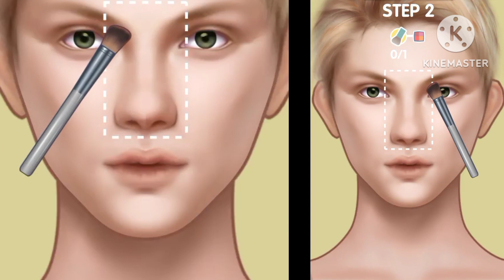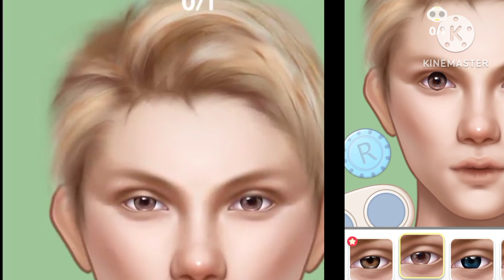ASMR Makeup | ASMR Kya Hai | ASMR Spa | ASMR Massage | ASMR Beauty (@BeautyHospital4480 )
ASMR Makeup | ASMR spa | ASMR massage | ASMR Beauty | ASMR | Beautify

YOUR QUERIES -
asmr beauty
asmr makeup
asmr eating
asmr skills
asmr sleep
asmr massage
asmr mukbang
asmr food
asmr mouth sound

Immerse yourself in the captivating world of ASMR Beauty, where soothing sounds and gentle visuals combine to create a truly mesmerizing experience. In this video, our talented ASMR artist takes you on a journey of tranquility, using a variety of beauty tools and techniques to provide an ultimate sense of relaxation.

As you watch, prepare to unwind as the delicate sounds of brushes, sprays, and whispers dance in perfect harmony, producing a symphony of tingles that will send shivers down your spine. Every meticulous gesture, from the application of makeup to the meticulous attention given to skincare routines, is carefully orchestrated to induce a state of pure serenity.

Allow the stunning visuals to wash over you, from the soft lighting and intricate details of the beauty products to the gentle movements of the artist's hands. Each moment is delicately captured, immersing you in a world of calm and tranquility.

Whether you're seeking a moment of relaxation, stress relief, or simply a delightful escape from the chaos of everyday life, ASMR Beauty is here to transport you to a serene oasis. Sit back, put on your headphones, and let the enchanting sounds and visuals transport you to a place of pure bliss.

Indulge in the incredible sensations of ASMR Beauty and unlock a world of relaxation unlike anything you've experienced before.